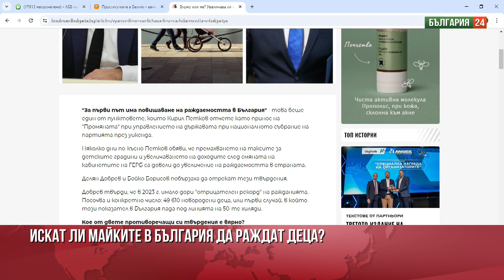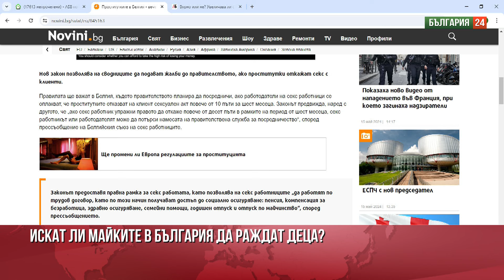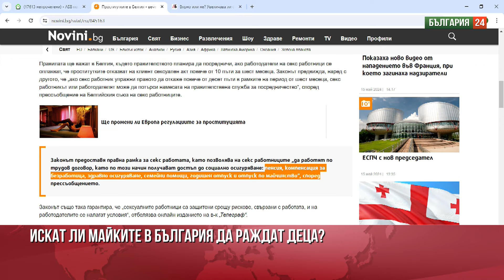МЛАДА МАЙКА: ИСКАМЕ 500 ЛВ НА МЕСЕЦ ЗА ДЕТЕ, 10 000 ЛВ ПРИ РАЖДАНЕ И ДА ПОКРИВАТ КРЕДИТИ КАТО ОРБАН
МОНИКА ВАСИЛЕВА, КАНДИДАТ ЗА ДЕПУТАТ В 25 МИР В СОФИЯ, ОТ ВМРО С НОМЕР 26, ПРЕФЕРЕНЦИЯ 114:

- НЕ ИСКАМЕ ДА НАПУСКАМЕ БЪЛГАРИЯ И ДА СМЕ СЛУГИ В ЧУЖБИНА. АКО СМЕ СЛУГИ - ПО-ДОБРЕ В КЪЩИ!
- ЗА РАЗЛИКА ОТ ДРУГИ ОБЩИНИ, СОФИЯ ДАВА НУЛА ЛЕВА ЗА РАЖДАНЕ НА ДЕТЕ
- ПРОСТИТУТКИТЕ В БЕЛГИЯ ИМАТ ПРАВО НА МАЙЧИНСТВО ПО-ДОБРО ОТ ЖЕНИТЕ В БЪЛГАРИЯ
- РОМКИТЕ, ДОРИ ДА СА НЕГРАМОТНИ, ОТЛИЧНО СМЯТАТ, ЗНАЯТ СИ ПРАВАТА И ЧУКАТ НА ВРАТИТЕ: ИСКАМЕ СИ ПОМОЩИТЕ И ПАРИТЕ!